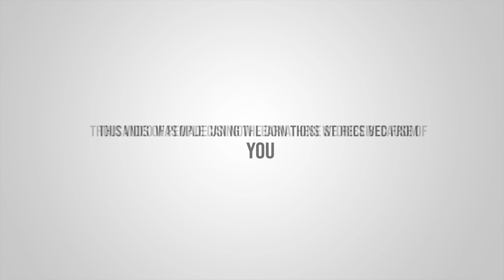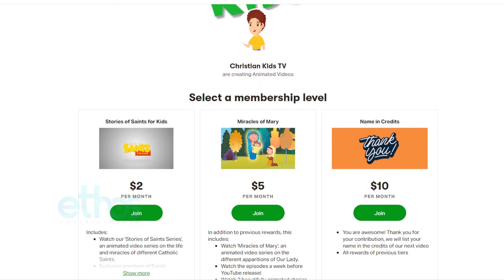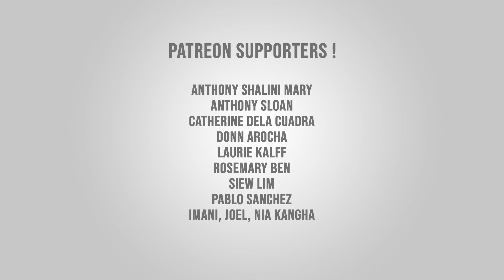Story of Saint Martha of Bethany | Stories of Saints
Story of St. Martha of Bethany

Saint Martha of Bethany is described in Gospels of Luke and John, along with Her brother Lazarus and Mary. Jesus loved Martha and Mary and Lazarus. This unique statement in John’s gospel tells us of the special relationship Jesus had with Martha. Watch her amazing story today!

Welcome to Stories of Saints !
Featuring colourful and unique animation, SSK is a fun filled series to teach you about the life of Saints. We are bringing to you for the first time the stories of Saints in animated format. Each episode details on the Birth, Life, Transformation, Miracles and many other details on the life of each Saint. Watch and get inspired!